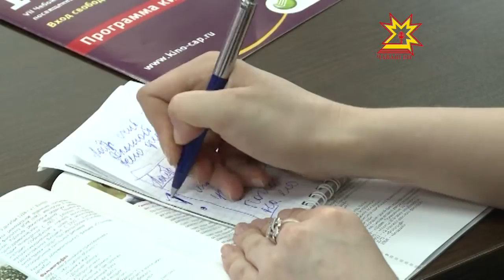Пĕтĕм тĕнчери кинофестиваль уçăлчĕ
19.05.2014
Шупашкарта йăлана кĕнĕ Пĕтĕм тĕнчери кинофестиваль уçăлчĕ. Вăл çу уйăхĕн 24-мĕшĕччен пырĕ. Çак вăхăтра 70 тĕрлĕ мероприяти иртмелле.